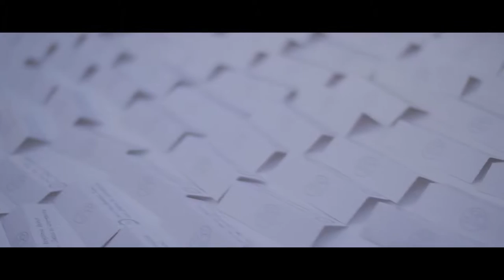Laura & Nathaniel - Arie Photography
Arie Photography - Photo / Vidéo / Magnets
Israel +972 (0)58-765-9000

Photographe Israel - Photographe France
Mariage En Israel - Mariage En France
Evenement En Israel - Evenement En France